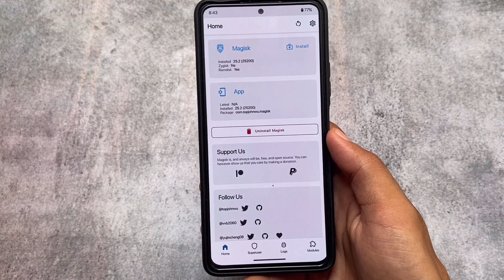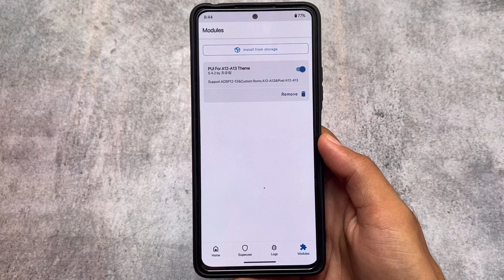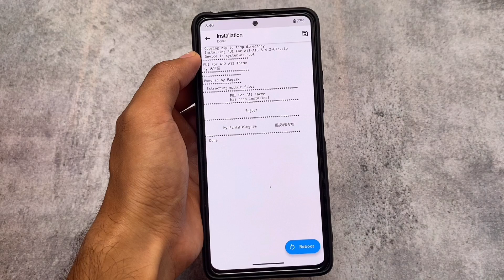Android 13 - Best Magisk Module to use ? PUI Theme 🔥🔥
Hey guys, What's Up? Everything is good I Hope. In this video, I'm gonna show you " Android 13 - Best Magisk Module to use ? PUI Theme 🔥🔥 ". Make Sure to watch this video till the end to understand everything.

[Magisk Module - Spoof your device]
[Xiaomi 12 Lite 5G Leaks]
[Best Android Mods for you]